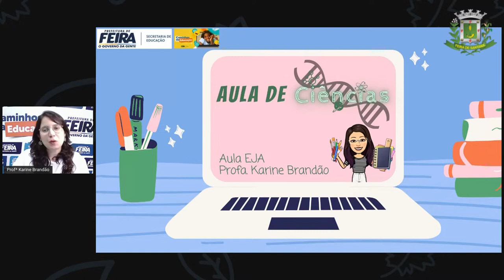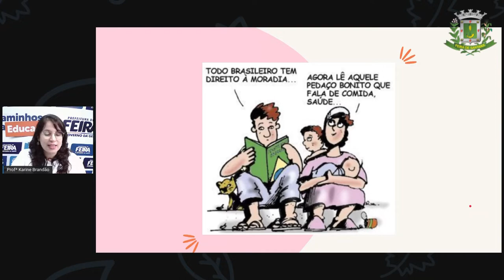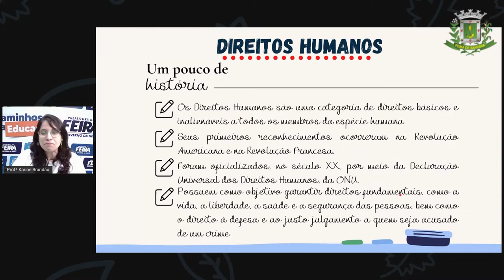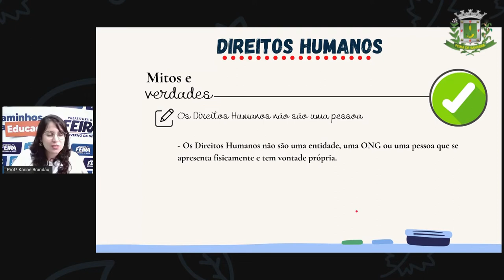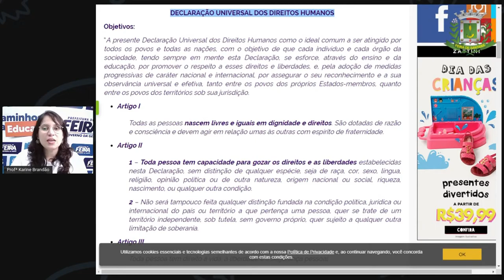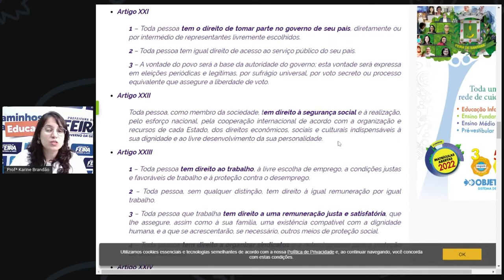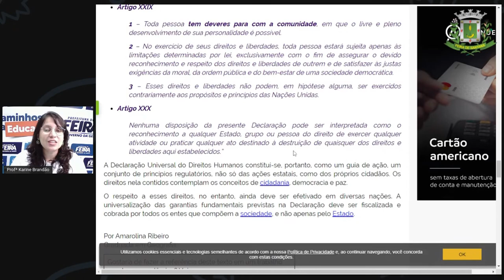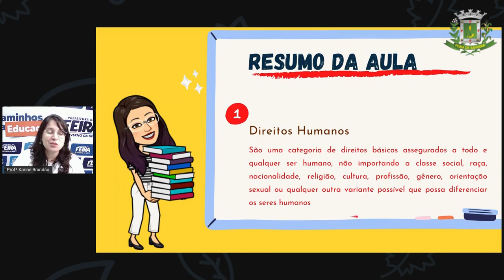2º SEG ESTÁG V AULA 38 CIÊN Direitos Humanos KARINE